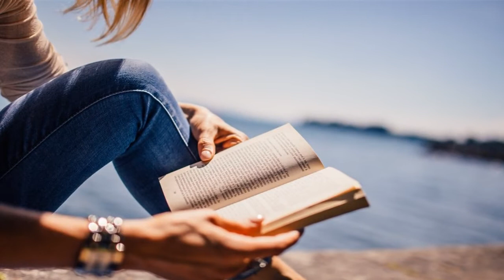ASMR tingting! ASMR zeitgeist! French trigger words!